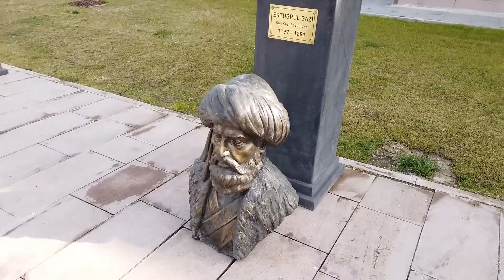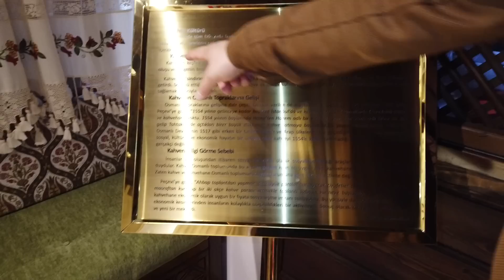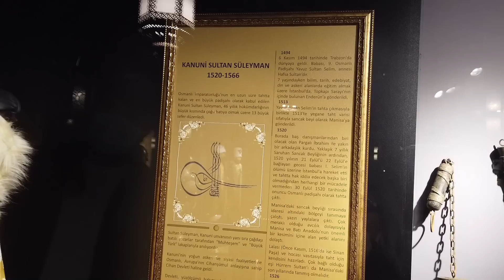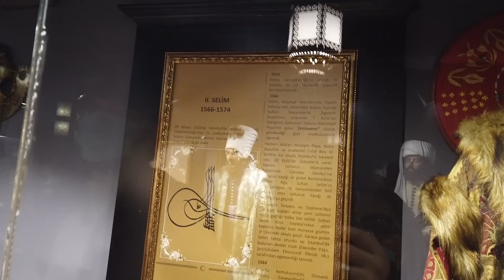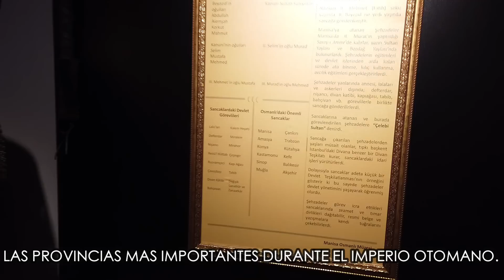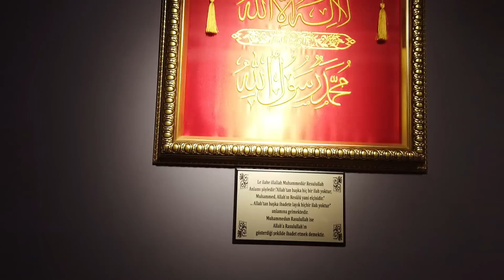PASEO EN LA MONTAÑA ⛰️+MUSEO OTOMANO🇹🇷mexicanaenturquia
Hola Preciosura!!! ✌🥰
Bienvenid@ a mi canal me llamo Katy 🙋 🤗 soy del estado de Guanajuato, Mexico 🇲🇽  Pero por azares del destino ahora estoy viviendo ✈️ en el hermoso pais de Turquia 🇹🇷 con mi esposo Turco 😍 💞

Espero te gusten mis videos y formes parte de esta hermosa familia. ❤️ 👍

Merhaba Raza!!! 👋 ✨
Es el saludo del canal donde junto la palabra turca "Merhaba" que significa "Hola" en español y la palabra en español "Raza" donde hago referencia a la gente

Te mando un pincheee besote tronado! 👄 😘😘😘